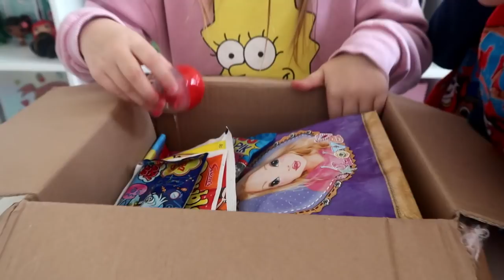J'OUVRE UN COLIS D’ABONNÉE || Lunah Lucornah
♡ BIENVENUE ♡

Hello la teamdonuts on espère que vous allez bien aujourd'hui on ce retrouve pour ouvrir le colis que j ai recu de la chaine de manon et lucie , on espère que sa vous plairas

Lùnah
♡ I N S T A G R A M : studiolucornah_off
♡ F A C E B O O K : Lucornah
♡ T I K  T O K : Studio_Lucornah

Notre Matériel

⇢ Caméra : CANON G7X
⇢ Appareil Photo : Reflex Canon 1300D
⇢ Montage Vidéo : FILMORA
⇢ PC Gamer : Lenovo Legion Y520
⇢ Miniature : PHOTOSHOP